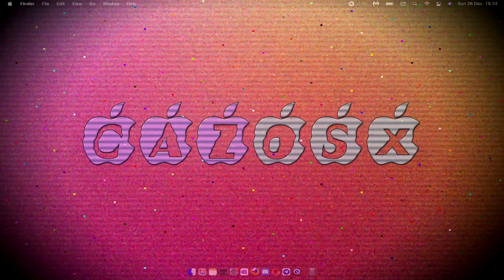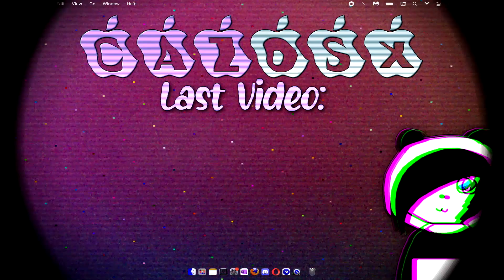My Fidget Toy Collection. 👀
Here's a video on my fidget toys, enjoy!

🎶 Intro & Outro Song: MacOS Startup Sound Synthwave Remix
🖥 𝓣𝓮𝓬𝓱𝔂 𝓘𝓷𝓯𝓸𝓻𝓶𝓪𝓽𝓲𝓸𝓷: 🖥
🎥 Camera: Canon G7 X.
🎤 Mic: Camera mic.
🖥 Editor:  Final Cut Pro.